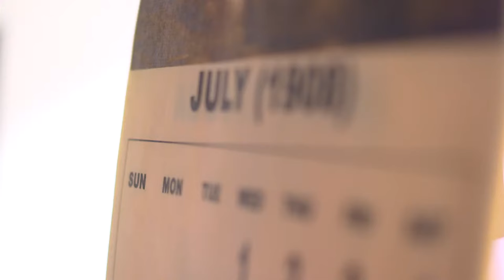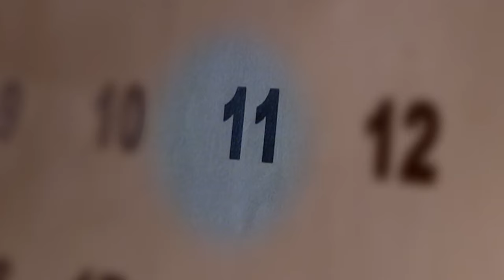Netaji - Full Episode - 75 - Dhrubajyoti Sarkar, Kaushik Chakraborty, Basabdatta - Zee Bangla